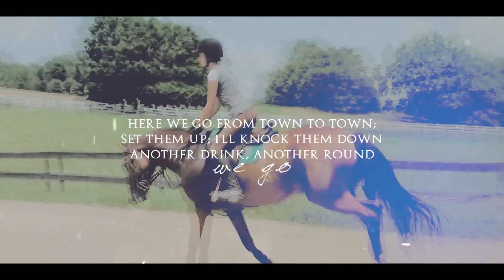I Can't Find You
HD
I like this cause the clips are pretty. Thanks Mandy and Izzy!
So the horse show in this video sucked. It was probably my worst show ever. No joke. But I've got to look at it in a learning perspective, and persevere from it. I can't let the negatives hold me back because, honestly, it is.. I just need to let it go. I know I'm better than that. It's just hard.
I'm showing Wallie in Culpeper the second week of July. If you're going to be there, let me know.